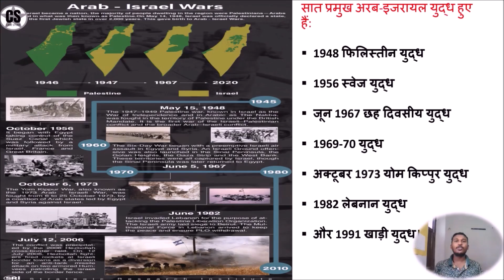योम किप्पुर युद्ध 1973। Yom Kippur War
In this video, we explore the multi-faceted aspects of the ongoing conflict in Israel and Palestine. Not only has Hamas launched attacks on Israel, but Hezbollah from Lebanon has also entered the fray. This raises questions about whether the scope of this war could extend beyond Israel and Palestine. Hamas claims that Israeli actions had harmed Al-Aqsa Mosque, but is this the sole reason behind the conflict? We delve into the involvement of various nations in this crisis and the historical significance of Al-Aqsa Mosque or Temple Mount, viewed differently by Jewish and Muslim communities. Understanding the reasons behind this conflict is crucial. In this video we discussed everyting with AK Pasha, Director, Center for India West-Asia Dialogue.
Israel Vows 'Mighty Vengeance' After Worst Attack In Decades | Israel Palestine War News | N18V

Gunmen from the Palestinian group Hamas rampaged through Israeli towns on Saturday, killing at least 250 people and escaping with hostages in by far the deadliest day of violence in Israel since the Yom Kippur war 50 years ago.

More than 230 Gazans were also killed when Israel responded with one of its most devastating days of retaliatory strikes.

The surprise attack by Hamas on Israel Saturday (October 7) has brought back memories of the Yom Kippur war, which started 50 years and a day ago, and reset equations in the Middle East forever. The Yom Kippur war, or the October war, or the Ramadan war, was fought between Israel on one side and Egypt and Syria on the other, from October 6 to 25, 1973. It is also called the Fourth Arab-Israeli war, coming after three wars in 1949, 1956, and 1967

The Israel-Hamas War has entered its seventh day. Israel has vowed to annihilate Hamas in retribution for the deadliest attack on Jews since the Holocaust. Tel Aviv has dropped at least 6,000 bombs in the last 6 days. Hamas gunmen have killed over 12,200 people and wounded 2,700 more in Israeli cities. To know more watch this interview with former Deputy Assistant Secretary of Defence for East Asia, Col Heino Klink(R).

Israel Vs Palestine War LIVE: गाज़ा में चला बुलडोज़र का Action..तो Iran ने इज़रायल को घेरा! | Breaking